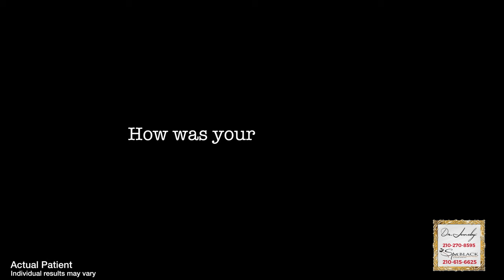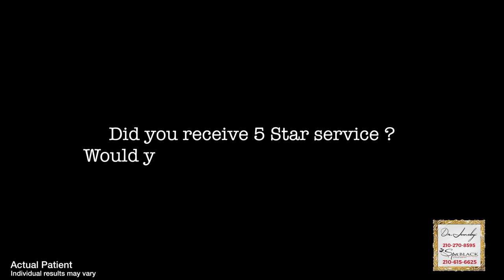Brazilian butt lift Patient Success Story (Spanish) | Brasileña pero levantar con Dr Jeneby